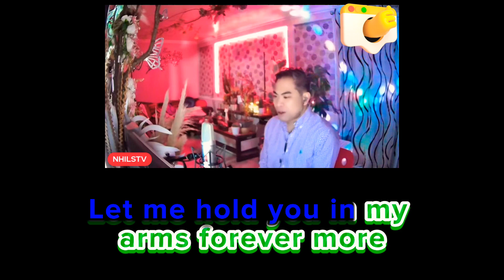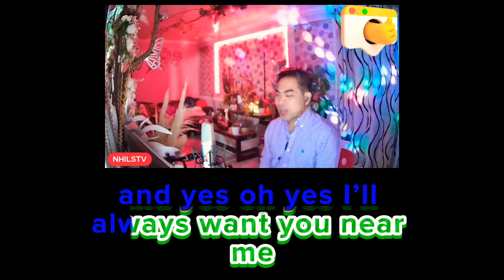LADY by Kenny Rogers